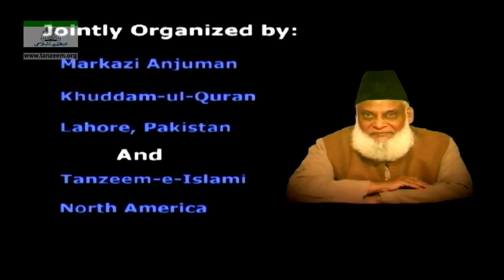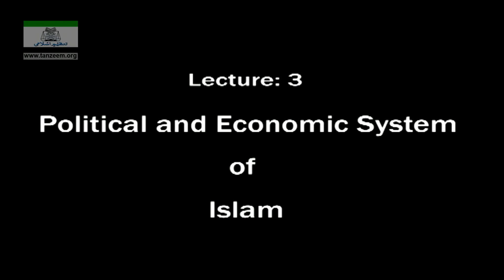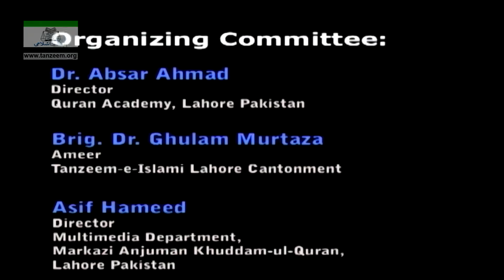Round Table With Dr. Israr Ahmed (Political and Economical System of Islam) | 3/6